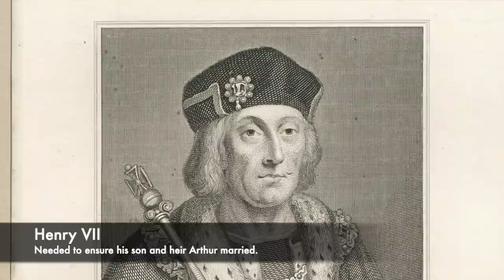The TRAGIC Death Of Arthur Tudor - The Boy Who Would Have Been King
One of the most infamous Kings of England is certainly Henry VIII. He's known mostly for his brutal executions of thousands and his 6 wives, however Henry should never really have been King. It was never the plan for Henry to become the King, and he is somewhat fortunate that this happened. Henry had an older brother, named Arthur who would be the eldest son of Henry VII and it would be Arthur Tudor who would be named heir to the throne.

Arthur was a number of years older than Henry, and during his early life was shrouded in great riches and titles. Arthur would be the sign of hope for Tudor England, and would have been the one who would carry on the Tudor dynasty. He became the Prince of Wales and with all young princes, it was believed that he should marry a European princess to establish alliances with England. The princess who Arthur would marry would be no other than Catherine of Aragon, who would later go on to be the first wife of Arthur's brother Henry VIII.

No matter how happy the young couple were after their marriage, tragedy struck shortly after. The couple set up home at Ludlow Castle in Shropshire which was a administrative centre for the Welsh Marches. Here they contracted a horrific disease, and with this Catherine and Arthur became incredibly ill. They had fevers that allegedly made them feel as if their blood was boiling, but Catherine would recover. Arthur would not and he would die of this illness at Ludlow Castle. Henry VII was devastated with his sons death, and with this Henry VIII would be named the heir to the English Throne.

So join us today as we look at 'The Tragic Death of Arthur Tudor - The Boy Who Would Have Been King!'